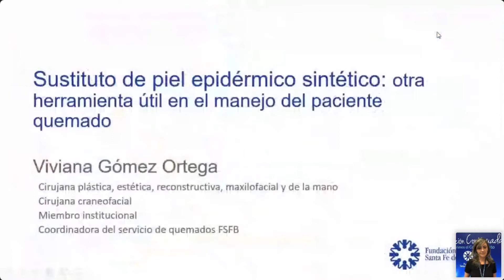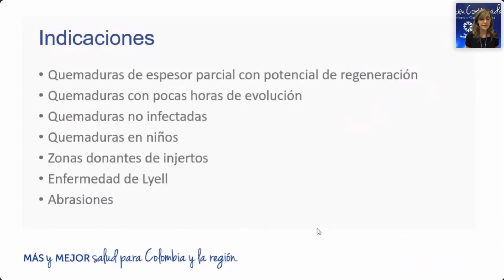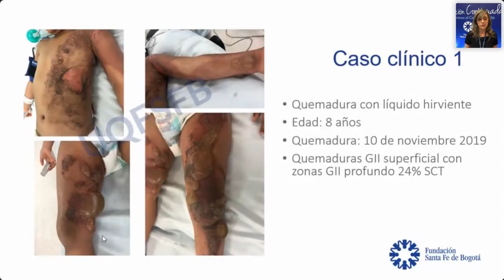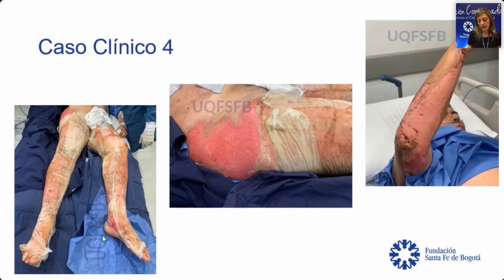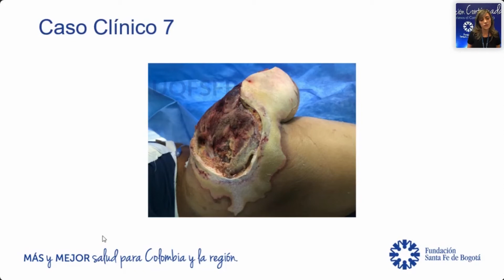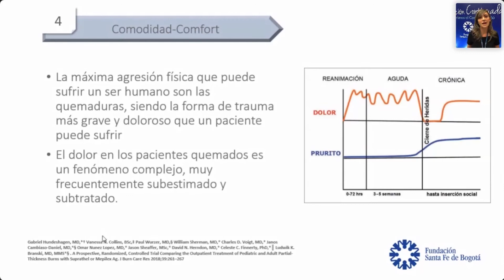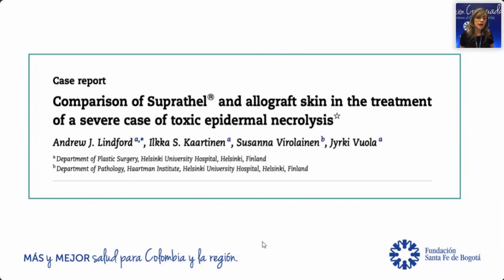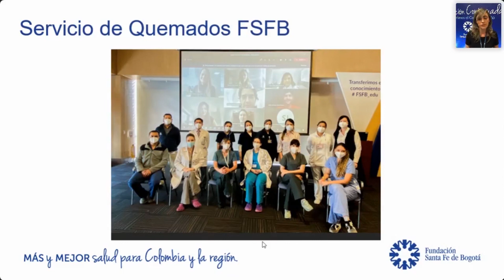Sustituto de Piel Sintético: Otra herramienta útil en el manejo del paciente quemado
Dra. Viviana Gómez Ortega: Cirujana Plástica y Craneofacial, Coordinadora del Servicio de Quemados de la Fundación Santa Fe de Bogotá